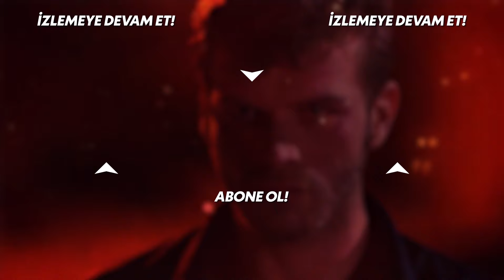Simay, Güney'e Yandaşlık Yaptı! | Kuzey Güney